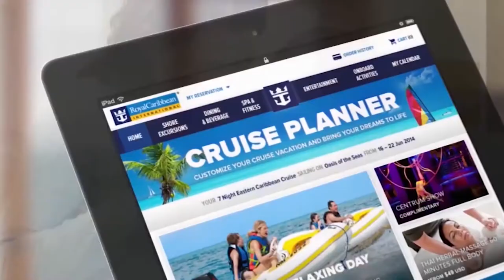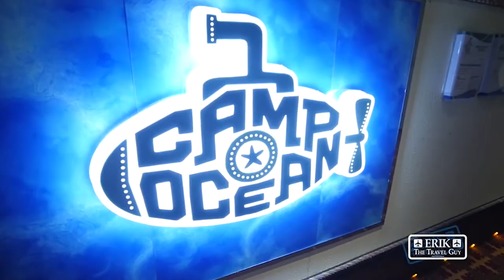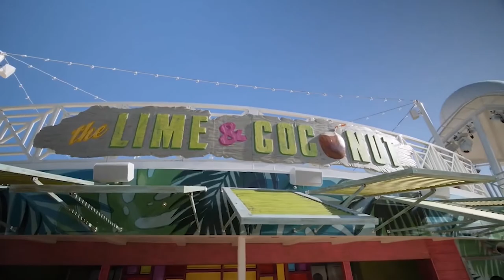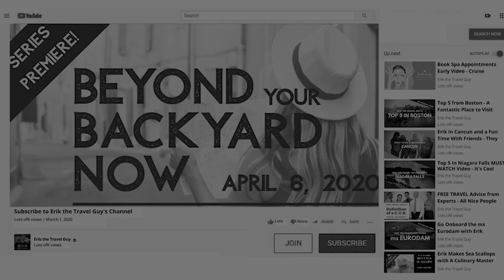5 Questions with Cruise Blogger Don Bucolo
Cruise blogger Don Bucolo of EatSleepCruise.com joins Erik the Travel Guy to discuss the current state of the cruise industry. He shares his thoughts on the future of the industry and the steps the industry is taking to safely revive itself after the pandemic has passed.

ABOUT THE SHOW: Beyond Your Backyard NOW is the must-watch destination for all things travel, presented in a positive, informative and entertaining format.  Emmy-award winning host Erik The Travel Guy inspires viewers to plan and safely embark on their next adventure.  Each 30 minute episode reminds viewers that travel is rewarding and vital to a healthy lifestyle. Beyond Your Backyard NOW is an industry disruptor,  breaking today's mold of conventional (and often boring) travel “infotainment”.   During the current pandemic, Beyond Your Backyard NOW (currently available on YouTube) includes relevant information pertaining to the health crisis and its impact on travel.